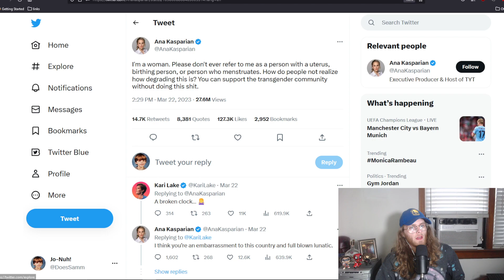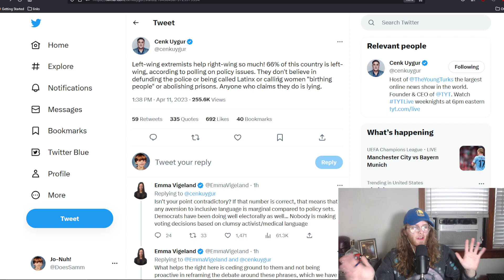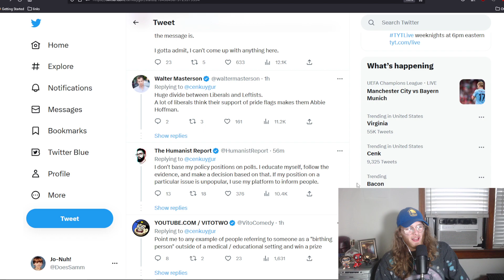Emma Vigeland Has The Perfect Response To Cenk Uygur's AWFUL Tweet